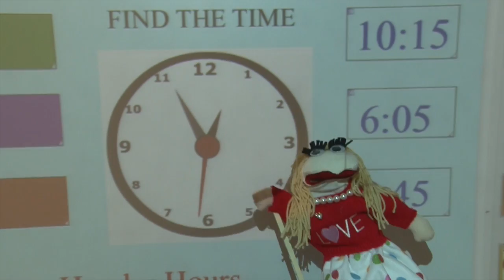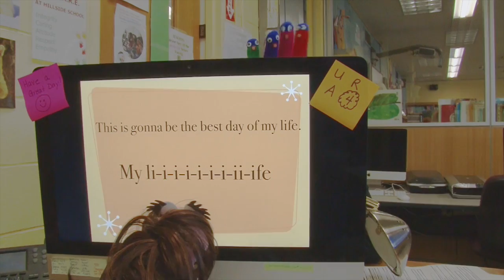The Be Show 2014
The students at Hillside Elementary School are encouraged to be active this summer. The staff put together a special presentation that offers suggested activities such as reading, dancing, and making sock puppets.